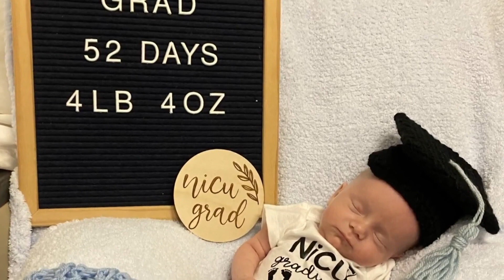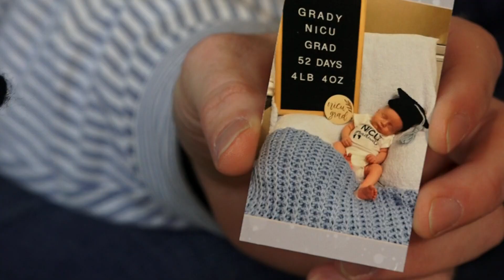'It blesses me' | Woman crafts hundreds of handmade hats for NICU graduates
Linda Clark uses her heartfelt hobby to bless other families fighting for their baby's life in the NICU at East Tennessee Children's Hospital.